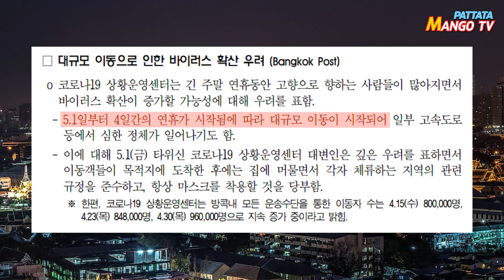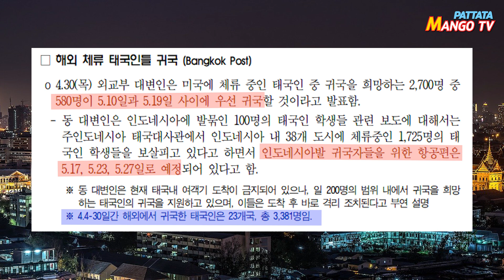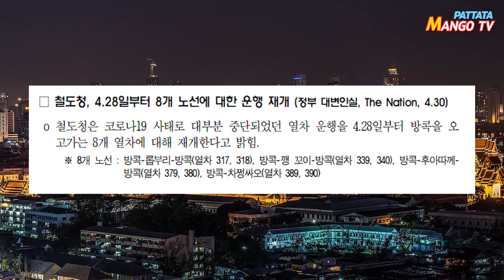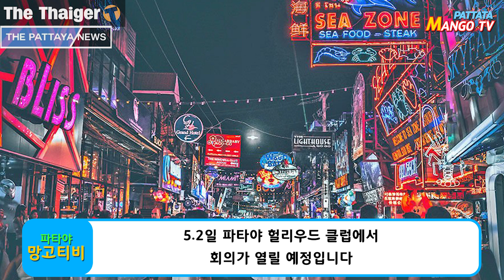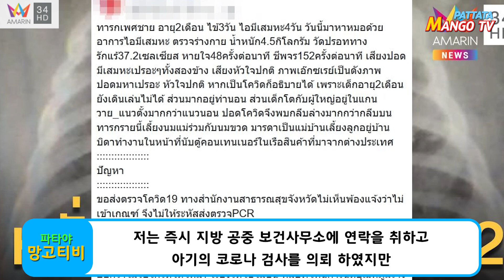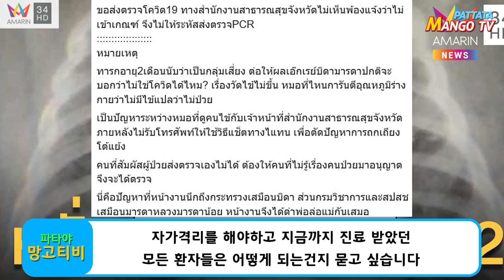비상사태 완화주류판매허용/뎅기열발생 감염737명 사망1명/파타야 검문소폐쇄 고위험넘겼다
안녕하세요
파타야 망고티비 입니다

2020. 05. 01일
태국 뉴스와 코로나19관련 소식입니다

누적 유증상자 :   70,535  (+4,164)
누적    확진자 :     2,960       (+6)
치료 중   환자 :       187
누적    완치자 :     2,719      (+32)
누적    사망자 :         54       (+0)

- 대사관 공지 언론 동향 -

01-1
코로나19 상황운영센터는
5.1일부터 4일간의 긴 연휴가 시작됨에 따라
고향 등 대규모 이동이 많아지면서
바이러스 확산에대해 우려를 표했습니다

01-2
교육부 장관은 7.1일이 코로나 상황이 개선되는
시점으로 보고 있으므로 올해 국.공립 학교의
새학기 시작은 7.1일이 될 것이라고 하였습니다

개학 이후에도 학생들은 교육부의 가이드라인을
엄격히 준수해야 하며

7월까지도 특정 지역의 상황이 개선되지 않을 경우
원격학습 (TV, 온라인) 의 방안을 준비 중이라고 하였습니다

01-3
4.30일 외교부는 미국에 체류중인 태국인중
귀국 희망자는 2,700명이 있으며
우선 580명이 5.10일과 5.19일 사이에 귀국한다고 합니다

또한 인도네시아에 체류중인 태국인 귀국 희망자 들은
5.17, 23, 27일에 항공편이 예정되어 있다고 합니다

현재 태국내 항공기 도착은 금지되 있지만
일일 200명 범위내 자국민 귀국을 허용하고 있으며
도착 후 바로 격리조치에 들어갑니다

4.4 ~ 4.30일까지 해외에서 귀국한 태국인은
23개국  총 3,381명 입니다

01-4
태국 교정본부는 비상사태 연장에 따라
교도소 면회금지 조치를 5.31일까지로 연장하였습니다

가족들은 수감자와 라인 채팅앱을 통해 대화는 가능하나
온라인상에 대화 기록 유포는 엄격히 금지 됩니다

현재 교도소 관련 코로나 확진자는
교도관 3명, 수감자2명으로 이중 3명이 완치됐다고 합니다

01-5
철도청은 코로나 사태로 중단되었던 열차 운행을
4.28일부터 8개노선을 재개 한다고 합니다

01-6
타이 항공은 향후 4개월간 운항 중단 이라는 소문은
사실이 아니며,
비상사태 연장으로 인한 5.31일까지 운항정지 중이며,
동 조치가 해제될 경우 운항을 재개한다고 밝혔습니다

01-7
버스 회사 "더 트랜스포트"는 비상사태 연장에 따라
300km 이상 장거리 노선 운행을 중지하며
300km 이하 노선의 미니버스는 지속 운행 한다고 밝혔습니다

국가 안보위원회의 이번 비상사태 완화조치 중
술집, 바 등은 포함 되어 있지 않지만

5.3일부터 음식점 및 상점에서는 주류판매를 허용 합니다
하지만 매장내 소비는 금지하며 테이크 아웃만 가능할 예정입니다

내무부는 각 시 도자사들과 협의하여
5.2일 세부사항을 밝힐 전망입니다

나콘 라차시마 질병 통제 국장은
북동쪽 4개 주 (나컨랏차씨마, 차이야품, 부리람, 쑤린)에서

737명의 뎅기열 환자가 발생했으며
1명의 사망자가 나왔다고 합니다
(뎅기열 환자중 가장 많은 그룹은 10~14세 입니다)

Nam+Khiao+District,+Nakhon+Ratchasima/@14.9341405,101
.9141306,11z/data=!3m1!4b1!4m5!3m4!1s0x311db388d081dd9
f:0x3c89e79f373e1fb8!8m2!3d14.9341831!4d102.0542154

5.1일 노동절을 시작으로 4일간의 휴가로 인해
고향으로 가려는 사람들로
나콘라차시마(Nakhon Ratchasima) 부근 304번 국도는
많은 차들로 도로가 마비되었습니다

푸켓은 코로나 감염자가 급증하면서 그동안
사람들의 외부 이동을 엄격히 통제 하였습니다

푸켓의 이번 규제 완화 조치로 5.1일 05:00시부터
사전 등록자에 한에 하루 5천명 이내로
외부 이동을 허락 하였습니다

지금까지 신청 등록된 사람이 4만명 이상 이라고 합니다

pledges-assistance-for-citys-nightlife-venues

파타야 시장은 코로나 확산 방지의 일환으로
폐쇄되었던 유흥 시설들에 대해
도울 것이라고 약속했습니다

파타야 시는 코로나 바이러스 확산 방지를 위해
지난 3주간 도시를 폐쇄하였습니다

폐쇄 기간 동안은 파타야에 연고지가 없거나
회사나 일하는 곳이라는 증명 서류가 없으면
들어올 수가 없었습니다

3주가 지난 현재의 파타야 시는
이제 고위험 지역이 아니라고 판단하여

5.5일부터 모든 검문소를 폐쇄할 방침입니다

slide_relate&utm_medium=internal_referral

유안타(Yuanta)증권은
지난달 28일 현재 보건업종 주가가

지난해 같은 기간보다 18.13% 하락했으며
2019년 말 기준 19.3% 하락했다고 보도했습니다

태국 주 정부에 호소하는 한 의사의 사연입니다

툭툭이(삼륜 오토바이 택시)는
동남아시아의 대중교통 수단 입니다

이 위기를 기회로 삼아 툭툭이 회사
"나와랏"(Nawarat Hospitality Development Co.)은

기존의 툭툭이를 툭툭X 로 지칭하고

송클라 클롱해(Khlong Hae)의 전 지자체 장
싼티( (Santi Hemman)씨와 그의 아내는

코로나 사태로 인해 힘들어 하는 지역 주민들을 위해
농어를 대량 구입해 집집마다 1마리씩 나누어 주고 있습니다

지역 수협도 살리면서 지역 사람들의
건강도 생각하여 이 일을 하고 있다고 합니다

지금까지 농어 구입에 들어간 돈은
2백만바트 (약 7천5백만 원)이상 이며
앞으로도 이 일을 계속 할 예정이라고 합니다
물건을 배달하는 배송서비스 사업으로
바꿔나갈 방침이라고 합니다

다음은 사건/사고 소식입니다

4.28일 앙텅(Ang Thong) 싸라뎅 마을에서
감전으로 일어난 사고입니다

송클라 핫 야이(Hat Yai)에 살고 있는
'씨리나'(Slina Kittisupanon)라는 여성은

집에서 여러 마리의 개를 풀어 놓고 키우고 있습니다

MANGO TV (망고티비)
김프로 (PRO Kim)

파타야 한피디 (Han PD)